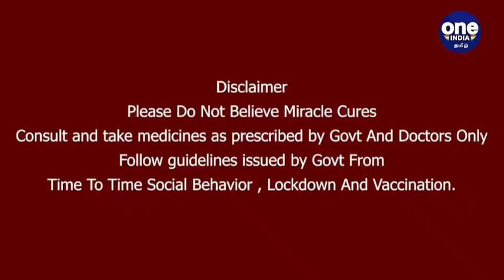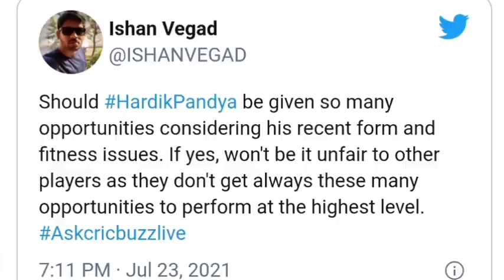Ind Vs SL : Hardik Pandya బదులు ఇంకో All-rounder చూడండి - నెటిజన్స్| Oneindia Telugu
ind vs sl : He does not deserve to be in’ – Twitter disappointed as Hardik Pandya’s poor form continues

తొలి మ్యాచ్‌లో బ్యాటింగ్ చేసే అవకాశం పాండ్యాకు రాలేదు. కానీ రెండో వన్డేలో డకౌట్ అయిన పాండ్యా.. తాజా మ్యాచ్‌లో 17 బంతుల్లో 19 రన్స్ చేశాడు. ఈ రెండు మ్యాచ్‌ల్లో బాధ్యతాయుతంగా ఆడాల్సిన పాండ్యా దారుణంగా విఫలమయ్యాడు. ఇక బ్యాటింగే అంటే.. బౌలింగ్‌లోనూ హార్దిక్ రాణించలేకపోయాడు. తొలి మ్యాచ్‌లో 5 ఓవర్లు వేసి ఓ వికెట్ తీసిన పాండ్యా రెండో వన్డేలో 4 ఓవర్లు వేసి ఒక్క వికెట్ తీయలేకపోయాడు. తాజా మ్యాచ్‌లోను ఓ వికెట్ తీసినప్పటికీ ధారళంగా పరుగులిచ్చుకున్నాడు. అయితే పాండ్యా బౌలింగ్ వేగం కూడా చాలా తగ్గింది. టీ20 ప్రపంచకప్ ముందు పాండ్యా వైఫల్యం భారత క్రికెట్ వర్గాలను కలవరపెడుతోంది.